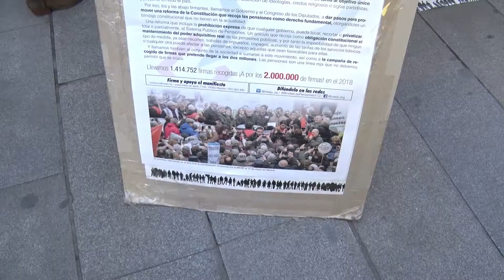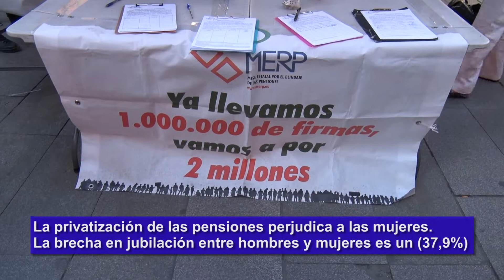Mujeres por el Blindaje de las Pensiones (Pza Callao)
La  Mesa  Estatal  por  el  Blindaje  de  las  Pensiones  (MERP)
inicia  la campaña  de  otoño  con  un  acto  de  mujeres  en defensa  del  blindaje  constitucional  de  las pensiones en el que anunciará las próximas acciones y convocatorias de octubre y noviembre.